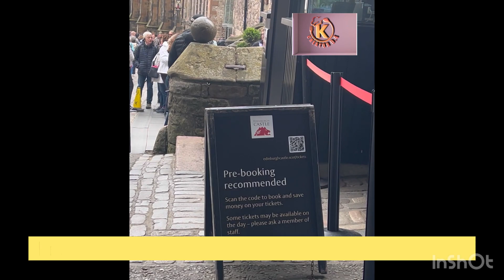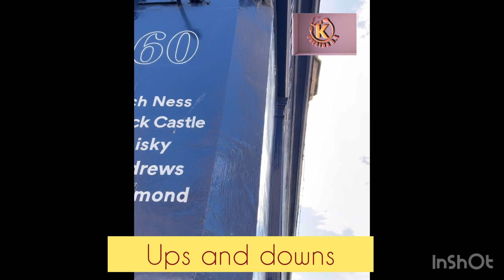Scotland Walks: Edinburgh. Walking Castlehill, Victoria street to Grassmarke | creator 0.4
walks
virtual walk
city walk
edinburh
edinburgh
virtual tour edinburgh
rain edinburgh
scotland
skottland
rainy walk
walk in the rain
J.K. Rowling
harry potter
diagon alley
united kingdom
england
uk,virtual edinburgh
treadmill scenery
morning walk
edinburgh castle
grassmarket
victoria street
grassmarket edinburgh
harry potter shop
castlehill
castle terrace
ambient sound
sound of rain,amsr